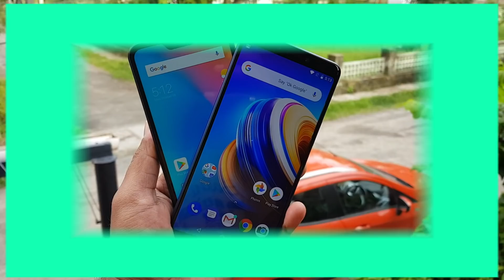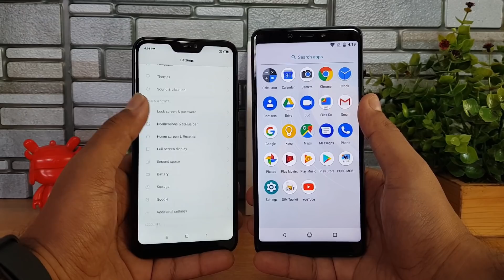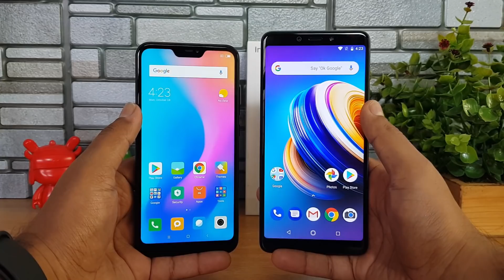Xiaomi Redmi 6 Pro vs Infinix Note 5 Detailed Comparison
Xiaomi Redmi 6 Pro and Infinix Note 5 are two smartphones in the sub 12000 price segment and here is the detailed comparison of the two phones.